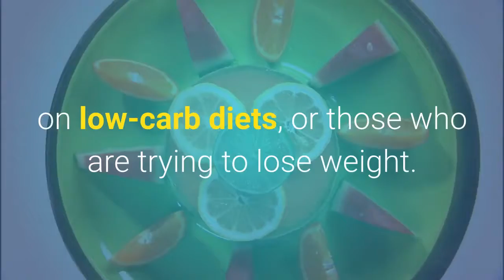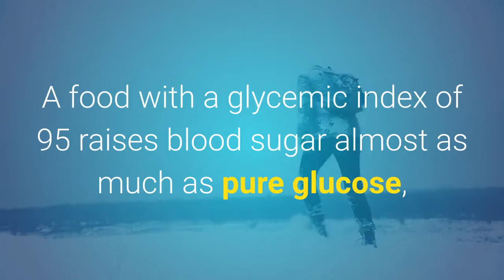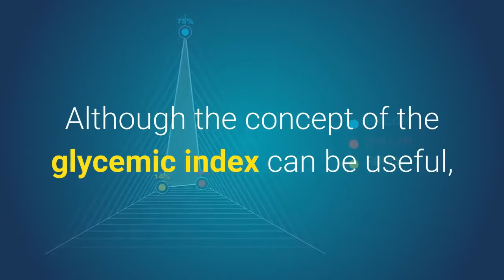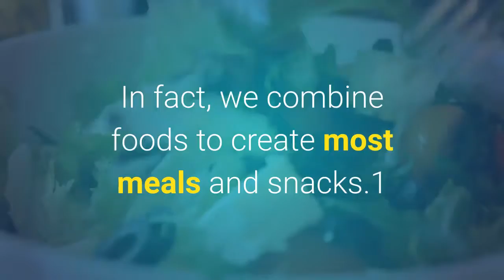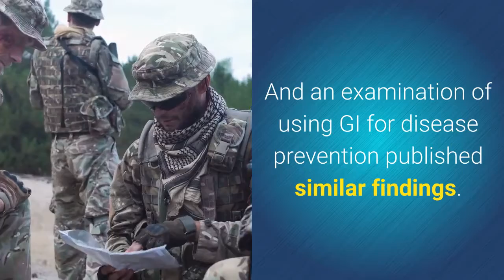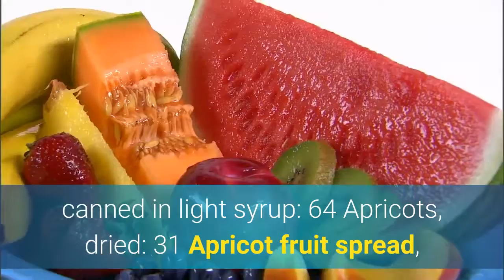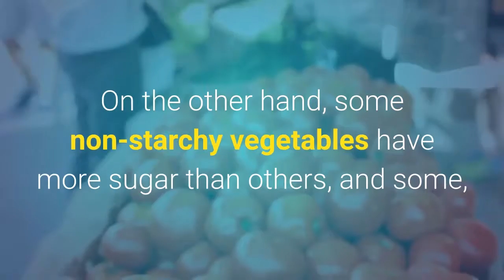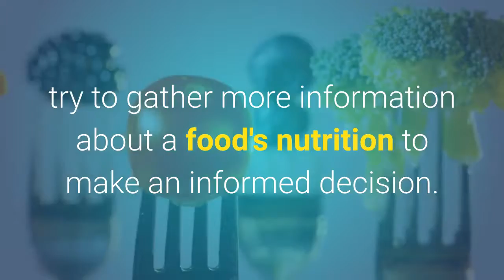Glycemic Index Food Lists and Explanation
Get Started On Your
✅ 2 Week Diet Journey Today!

The glycemic index (GI) provides an estimate of how carbohydrate foods affect blood glucose levels. By using the index, the goal is to manage blood sugar spikes to maintain steady energy throughout the day. The glycemic index is used by some people with type 2 diabetes, on low-carb diets, or those who are trying to lose weight.

-This is a youtube channel that synthesizes and saves knowledge about health and fitness.
- It is completely free and you can view, learn and practice anytime.
-There are many videos that I have compiled from many different sources, you might have seen it somewhere, but watch my channel as a guestbook so you can find it whenever you want. healthy and bodybuilding.
-The channel is created and does not turn on making money from youtube.
-I want to create it, in order to save the basic knowledge of health and fitness and it is also a guestbook.